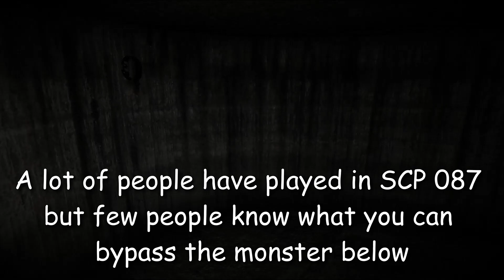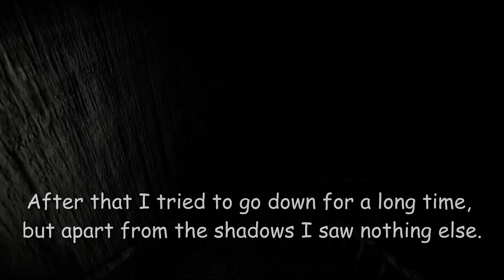SCP 087 | How to get around the monster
If you've played SCP 087, you know that the game ends when a monster catches you. However, when I got acquainted with this game, I decided to try to get around it. And I succeeded.
In this video I will show that the monster in SCP 087 can be bypassed. Although the game can only end if he catches you anyway.